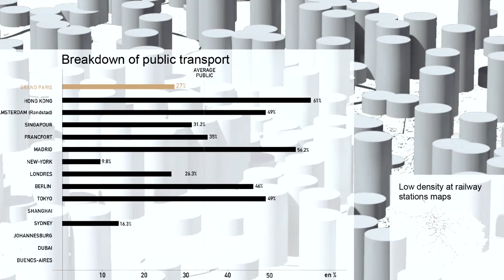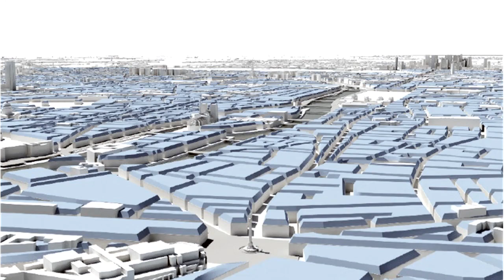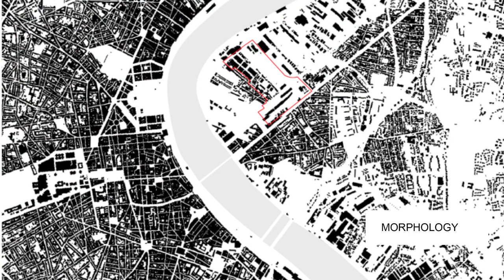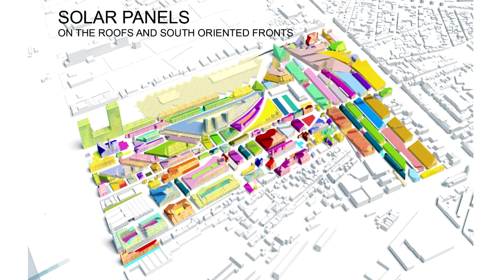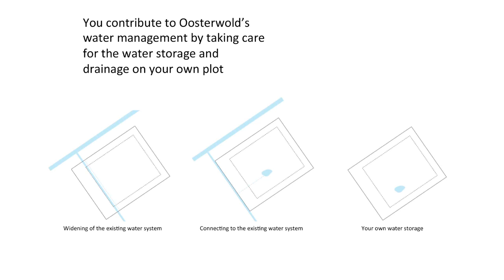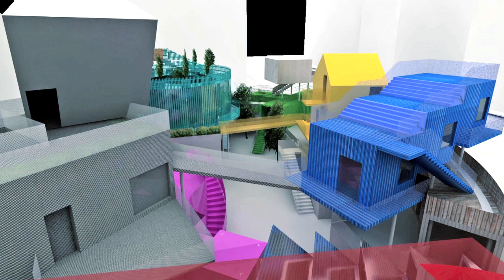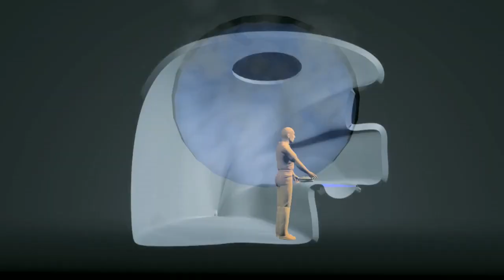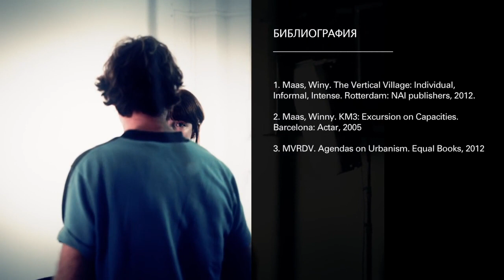Strelka Talks. Winy Maas "Urbanism and The Daily Life"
Winy Maas is a Dutch architect, urbanist, and a co-founder of the MVRDV studio. He is actively teaching in different educational institutions around the world, such as the Massachusetts Institute of Technology and Yale University. In the lecture Winy Maas explains his understanding of the complex relationship between grand design ideas and the seemingly familiar, yet not fully explored world of the quotidian.